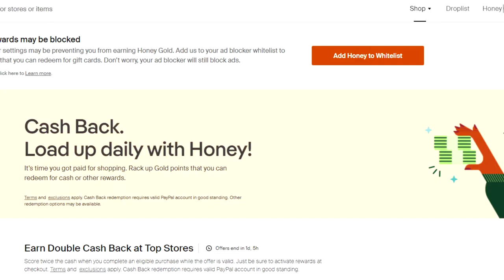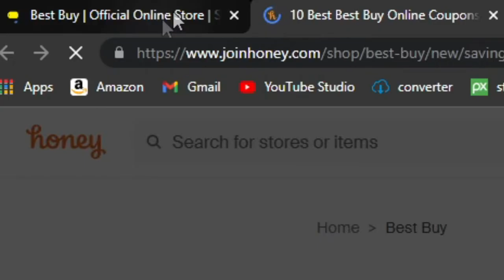Is Honey A Scam?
Is honey a scam? You may of wondered this after seeing mrbeast ads on honey or other youtube creators. Honey sponsors alot of youtube content, and it is a great way to create traffic for selling product. Watch this to see just how honey makes money on you saving money with honey. Hopefully this explains if the honey plugin is safe.